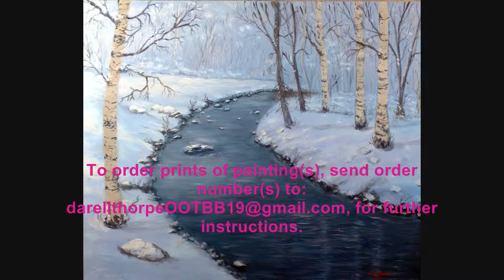"Uinta" Jim Thorpe Paintings - Batch 1 - 2-27-2019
"Uinta" Jim Thorpe, (James E. Thorpe, 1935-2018), was a master painter of beautiful mountains, lakes & nature scenes, derived from slides & his imagination, in capturing moments of time, in the High Unita Mountains & lakes regions of Utah, for over 40 years or so. Now, from the Thorpe Archives, they are being made available to those interested in ordering copies. Also see: Out of the Best Books, blog & hear radio show, on KTKK 1640 AM radio, Sundays 3-5PM Mountain Time. and